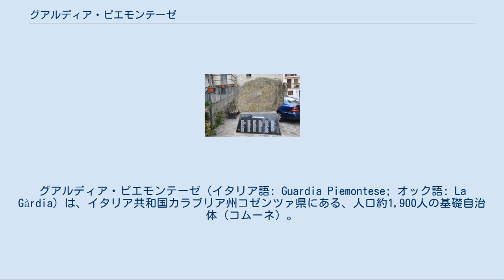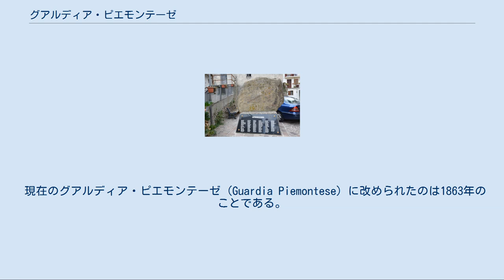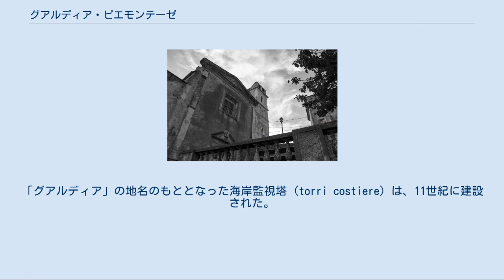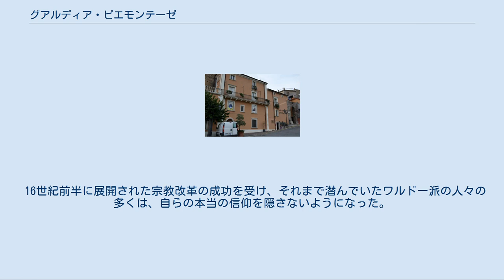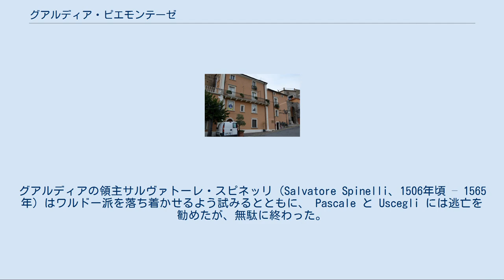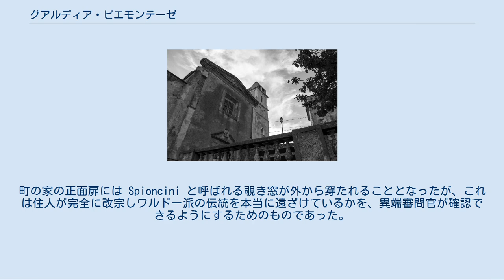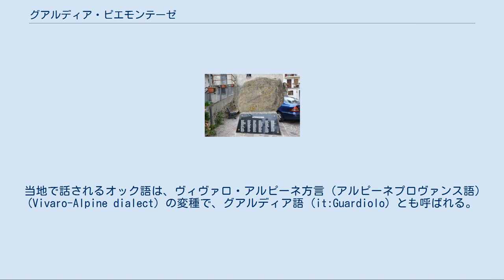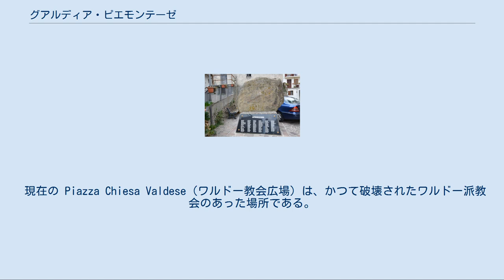グアルディア・ピエモンテーゼ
グアルディア・ピエモンテーゼ（イタリア語: Guardia Piemontese; オック語: La Gàrdia）は、イタリア共和国カラブリア州コゼンツァ県にある、人口約1,900人の基礎自治体（コムーネ）。
 この地域には中世、キリスト教の異端とされたワルドー派の信者たちが、ピエモンテ山間部のオック語が話される地域（ヴァッリ・オッチターネ）から迫害を逃れるため移り住んだ。
この町は1561年の虐殺事件まで、カラブリアにおけるワルドー派の中心地のひとつであった。
グアルディア・ピエモンテーゼには現代においても数百人のオック語話者がいる。
 地名は歴史の中で変遷を経ている。
グアルディア (Guardia) は「監視する」「外を見る」 (watch-out or look-out) を意味しており、おそらくは11世紀に海岸に建設された監視塔に由来している。
 グアルディアは、地元の有力な領主であるフィスカルド家（Fiscaldo. フスカルドに起源を持つ一族であり、フスカルド家 Fuscaldo ともいう）にちなみ、グアルディア・フィスカルディ (Guardia Fiscaldi) と呼ばれるようになった。
オック語を話すワルドー派の人々が定住するようになると、グアルディア・デイ・ヴァルディ (Guardia dei Valdi) という名になり、ワルドー派が弾圧されるとグアルディア・ロンバルダ (Guardia Lombarda) と呼ばれるようになった。
 現在のグアルディア・ピエモンテーゼ (Guardia Piemontese) に改められたのは1863年のことである。
この名はワルドー派の人々がやってきたピエモンテに由来する。
 コゼンツァ県西部に位置するコムーネ。
町域はティレニア海に面する。
パオラから北北西へ約12km、ディアマンテから南南東へ約28km、県都コゼンツァから北西へ約29km、スペッツァーノ・アルバネーゼから南西へ約35km、州都カタンザーロから北西へ80kkmの距離にある。
 グアルディアの町がいつ建設されたかは知られていない。
「グアルディア」の地名のもととなった海岸監視塔 (torri costiere) は、11世紀に建設された。
これは、沿岸部を襲撃するアラブの海賊（サラセン海賊）に対抗するためのものである。
 ワルドー派は12世紀後半にリヨン出身のピエール・ヴァルドー（ピーター・ワルドー）を中心に形成されたキリスト教の教派であるが、1184年にローマ教皇から異端宣告を受けた。
12世紀から13世紀にかけて、ボッビオ・ペッリーチェおよびトッレ・ペッリチェ（現在はピエモンテ州トリノ県に所属する）一帯での異端審問から逃れたワルドー派の人々が、カラブリアに到着した。
1315年までに、かれらはモンタルト・ウッフーゴに定住し、またのちにはサン・ソスティ、ヴァッカリッツォ、サン・ヴィンチェンツォにも定着した。
地元の領主であるスピネッリ家 (it:Spinelli (famiglia)) （フスカルドの領主であった）は、かれらに避難所を与えた。
1375年までには、かれらは海抜500mの丘に定住した。
これが現在のグアルディアの「上の町」にあたる。
長年にわたり、ワルドー派の人々は表向きローマ・カトリックの信者を装って生き、ミサに参加したり、子供をカトリック教会で洗礼させたりした。
しかし私的な領域でかれらはその信仰を守り、およそ2年の間隔で巡ってきては数日間滞在していくワルドー派の巡回説教師の説教を受けた 。
 16世紀前半に展開された宗教改革の成功を受け、それまで潜んでいたワルドー派の人々の多くは、自らの本当の信仰を隠さないようになった。
1532年、ワルドー派はピエモンテの Chanforan （現在のトリノ県アングローニャに含まれる一地区）で開かれたシノド (fr:Synode de Chanforan) において、信仰を公にすることを決議した。
カラブリアのワルドー派の人々は、Marco Uscegli を特使としてジェノヴァに送り、説教者の派遣を求めた。
これによりジャン・ルイジ・パスカーレ (it:Gian Luigi Pascale) がカラブリアに派遣され、グアルディア・ピエモンテーゼとサン・ソスティにワルドー派の教会が設立された。
 la chiesa del Santissimo R...